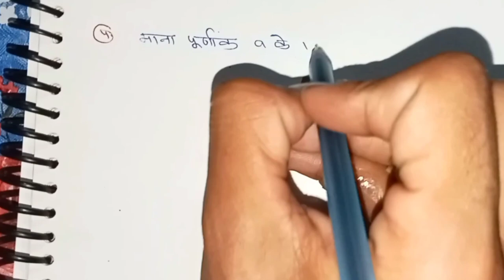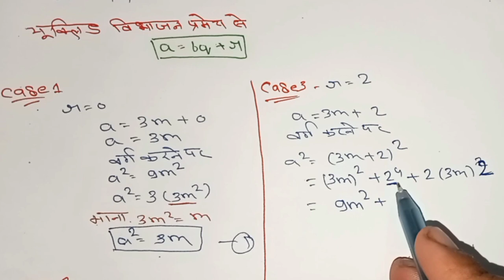Class 10 th(NCERT) Math: Chapter-1 Real Number (वास्तविक संख्याएँ) CHAPTER-1 INTRO | Number system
Namaskar doston, Aaj humlog 10वीं कक्षा ( Class 10th ) के लिए गणित का CHAPTER-1(अध्याय 1) , REAL NUMBERS (वास्तविक संख्याएँ) के इस पहले विडियो मे...
 वास्तविक संख्याएं का अर्थ
Natural number (प्राकृतिक संख्याएँ)
 Whole number (पूर्ण संख्याएँ)
Integer (पूर्णांक)
Prime number (अभाज्य संख्या)
Co-prime number
Composite number (संयुक्त संख्या)
Even number(षम संख्या)
Odd number (विषम संख्या)
Decimal number
Terminating & Non terminating
Rational number (परिमेय संख्या)
Irrational number (अपरिमेय संख्या)
Euclid division lemma (यूक्लिड विभाजन